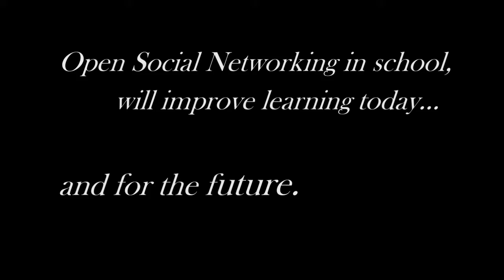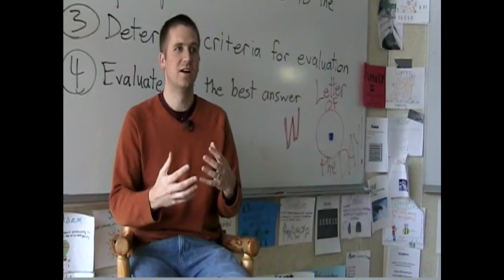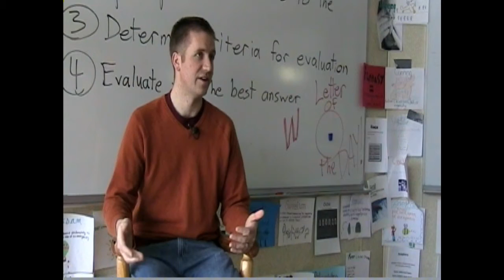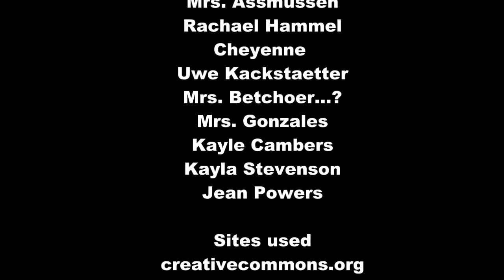Berthoud High Open social networking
fudgecakeonan801plat's shared video file.